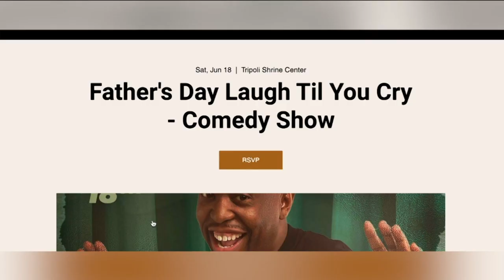Comedian scheduled to perform in Milwaukee for Father's Day passes away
He was a father that brought smiles and laughs to folks across the country. Marcus Combs was scheduled to take the stage this Saturday at the Tripoli Shrine Center alongside several other father-comedians.